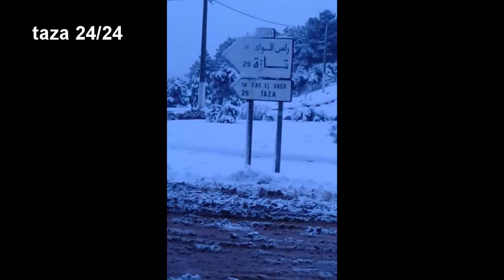ولى التساقطات الثلجية بمنطقة باب بويدير تازة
taza 24/24